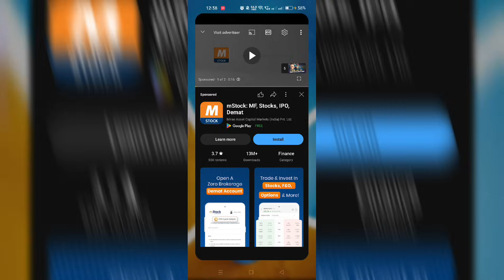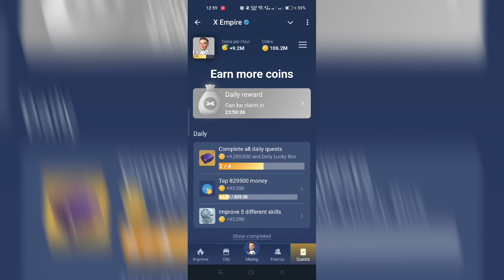X Empire Episode 52 Code | X Empire YouTube Code Today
26 September X Empire YouTube video Code X empire youtube video code 26 September
X empire youtube code 26 September youtube video code x empire today
X empire video code 26 September
X Empire Episode 52 Code musk empire youtube code
4️⃣3️⃣ Mining secrets: How digital currency Is really made?
Mining secrets How digital currency Is really made x empire
Mining secrets How digital currency Is really made code
Mining secrets: How digital currency Is really made x empire code today
musk empire youtube code 26 September
xempire watch youtube video episode 52
musk mpire watch youtube video code 52
code episode 52 musk empire
code episode 52 x empire
musk empire episode 52 code
x empire episode 52 code
musk empire all watch youtube video code
musk empire today riddle of the day 26 September
x empire all quest code 26 September
musk empire all quest code 26 September
musk empire riddle of the day 26 September
riddle of the day x empire today

How A Teenager Changed The World Of Cryptocurrencies : The Story Of Vitalik Buterin code

What You Can Learn From Elon Musk? Uncovering The
Secrets of success? Code

The Bezos phenomenon The billionaire's path from the garage to space

From Gum Seller To Billionaire. Warren Buffett's Wealth Philosophy , Write Down The Year In Which Buffett Bought The House He Currently Lives In

⚡️How Sam Altman Is changing the AI world and what’s behind his popularity? write how many wallet top-up options are mentioned in the video x empire code

4️⃣0️⃣ Turning Creativity Into Cash: Intellectual Property Valuation. Episode 40 - X Empire

4️⃣1️⃣ Corporate Anthropology: the art of Improving team work. Episode 41 - X Empire

4️⃣2️⃣ The truth about Inflation. Episode 42 - X Empire

4️⃣3️⃣ Mining secrets: How digital currency Is really made?

26 September x empire youtube code today | x empire youtube code today 26 September | x empire youtube code

x empire youtube code today 26 September
26 September x empire youtube code today
26 September x empire watch youtube video code x empire
x empire watch youtube video code 26 September
xempire youtube code today 26 September
26 September x empire youtube video code
xempire youtube video code
xempire youtube code today kya hai